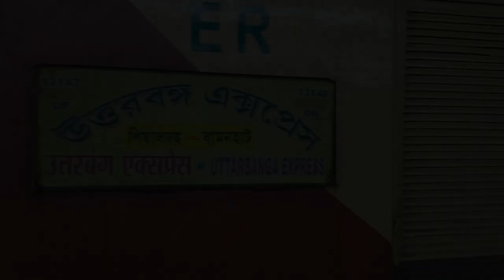Santragachi to Gangtok part =1 (trailer) [vlog#3]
This is 1st part  of our whole (Gangtok, Darjeeling series)
Those 3 parts are( 1. Santragachi to gantok via njp)
                                ( 2. Gangtok to Darjeeling)
                                (3. Darjeeling to njp via " mirrik road" Gopaldhara )
The full part of (part 1) is coming soon ,stay tune with us ,thank you and enjoy ur lock down

santragachi to gangtok
hill stationss